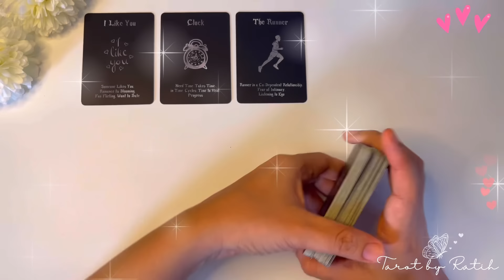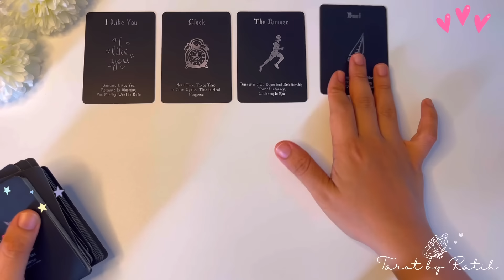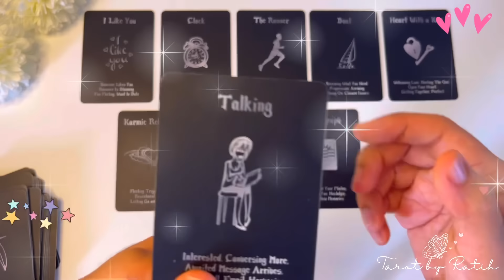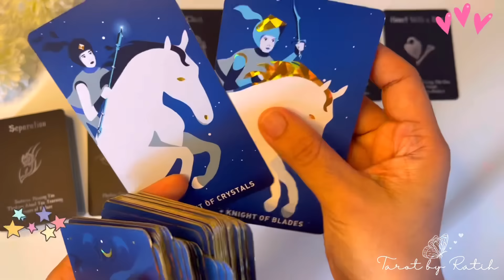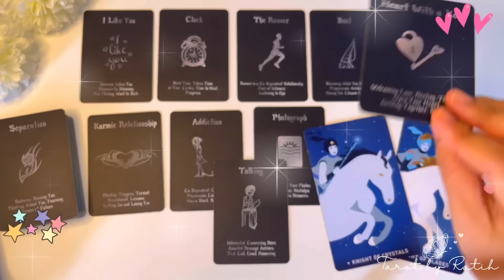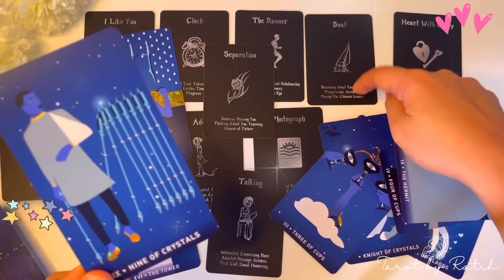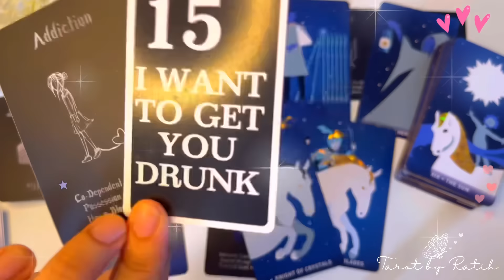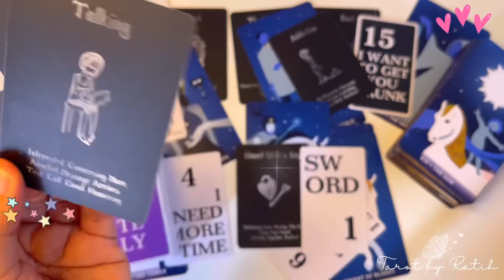DIA YANG PADA AKHIRNYA MENYERAH DENGAN EGONYA & KEMBALI PADAMU,SANGAT MERINDUKAN SOSOK KAMU, BICARA